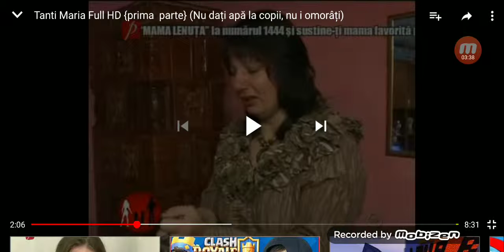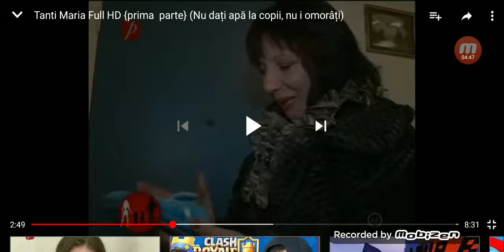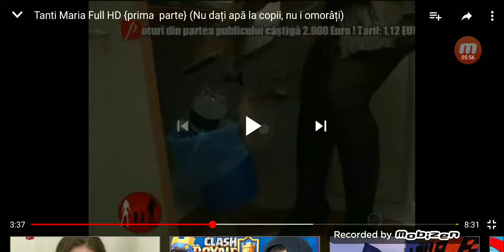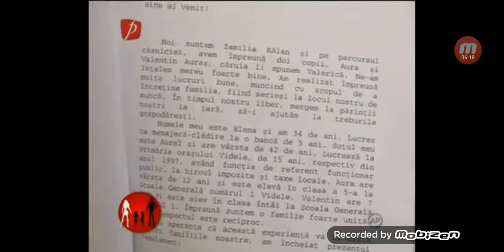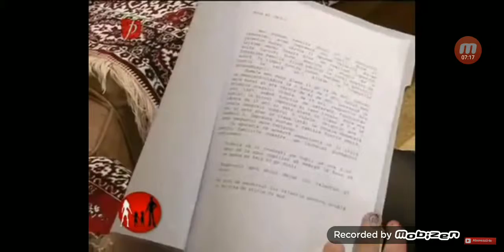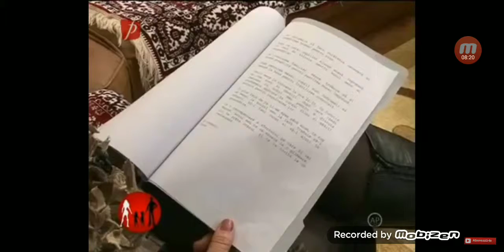Am reacționat la nu apă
G2A